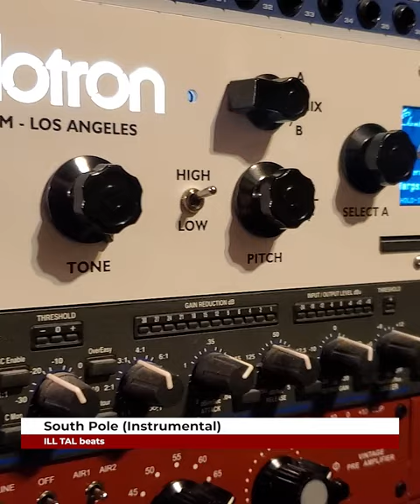New beat using RMI Elec Piano, Mellotron, Rhodes, Strymon Big Sky, Nord Stage & Yamaha Elec Violin